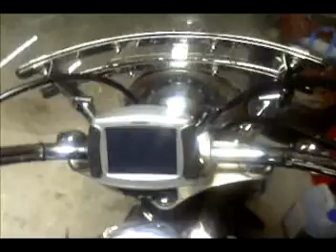Suzuki Intruder VL800 Volusia 2003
Te koop aangeboden een erg mooie en zeer complete Suzuki Intruder VL800 Volusia van 2003. Erg veel informatie, omschrijving en foto's treft u aan op de volgende webpagina